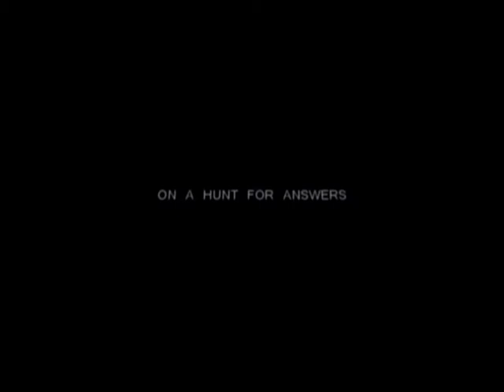Supernatural - Season 1 Trailer (Unofficial)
We wanted to do something different from our usual stuff, so we figured we'd try doing a trailer, hope you enjoy it!